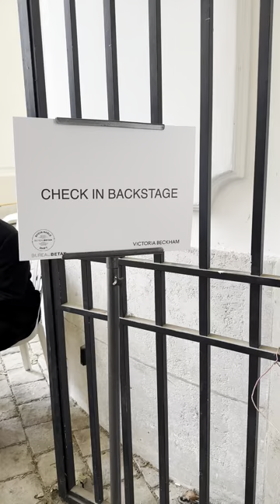Come With Us To Paris Fashion Week | ghd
Come with us to Paris Fashion Week as the official hair tool partner for the Victoria Beckham VBSS24 show 🇫🇷🖤

This season Anthony Turner used ghd tools and Wella care and styling products to create a confident look with a focus on healthy hair. The perfect look for the no heat damage* styling of ghdduetstyle 💫

Anthony: “The inspiration is androgyny and handsome hair… at the same time healthy and expensive. Victoria wanted a hair look that didn’t conform… a hairstyle that was effortlessly rebellious to the idea of femininity and something that complimented the collection’s proportions.”

*no thermal hair damage detected after 100 cycles of 4 passes in wet to style mode vs naturally dried hair